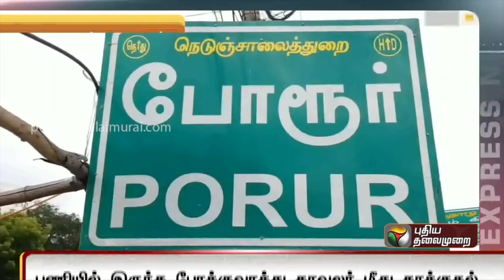போக்குவரத்து காவலரை தாக்கிய வடமாநில கனரக லாரி ஓட்டுநர் கைது | Traffic Police | Lorry Driver | arrest